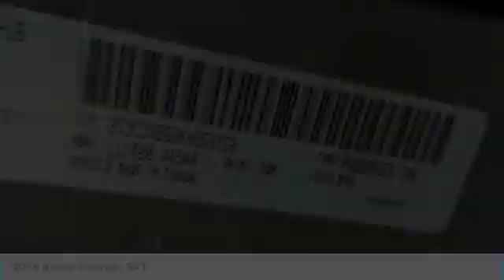2019 Dodge Charger H553152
2019 DODGE CHARGER Boerne, TX
Stock# H553152

$6,812 off MSRP! 2019 Dodge Charger SXT 4D Sedan Gray Clearcoat 3.6L V6 Flex Fuel 24V VVT 8-Speed Automatic RWD

We look forward to being YOUR car dealer! Price includes incentives which may not be applicable to all customers: $2,250 - Southwest 2019 Retail Bonus Cash SWCKA1. Exp. 07/09/2019, $750 - Southwest 2019 Bonus Cash SWCKA. Exp. 07/09/2019, $1,000 - 4th of July Retail Bonus Cash 40CK2. Exp. 07/09/2019